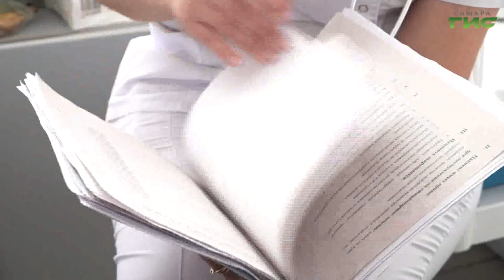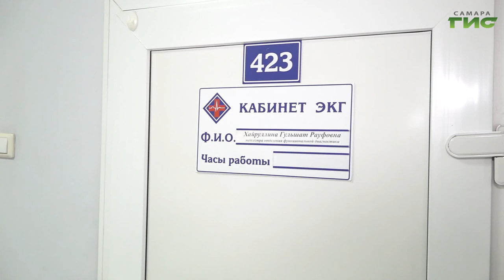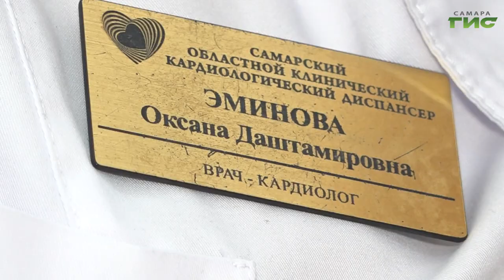Самарцам рассказали о симптомах, при которых необходимо идти к кардиологу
Каждый год в России от сердечно сосудистых заболеваний умирают 900 тысяч человек. Многие из нас склонны верить, что это - проблема старшего поколения, однако 5-10% всех диагностируемых инфарктов приходятся на пациентов младше 40 лет. Неправильное питание, стресс, плохой сон, вредные привычки. Все это повышает риск развития болезней. Какие симптомы должны насторожить и заставить обратиться к кардиологу - расскажет Ксения Баканова.